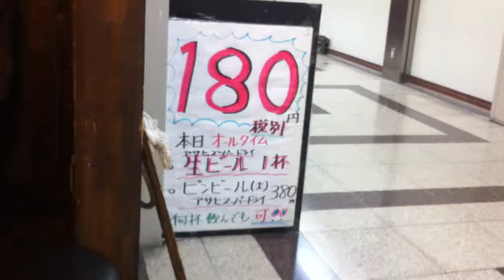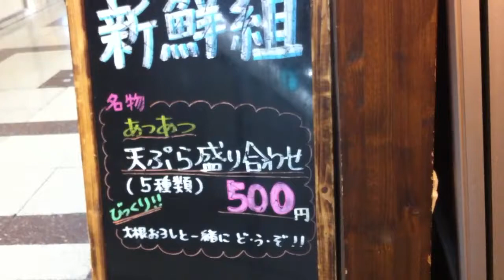ビール180円 何杯でもOK！ 第三ビル 海鮮屋台 新鮮組 梅田店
梅田で安く飲むとなればココでしょ